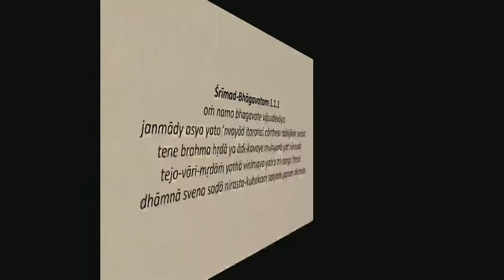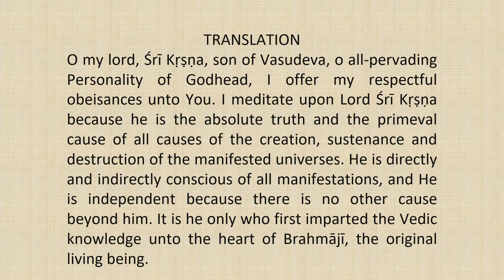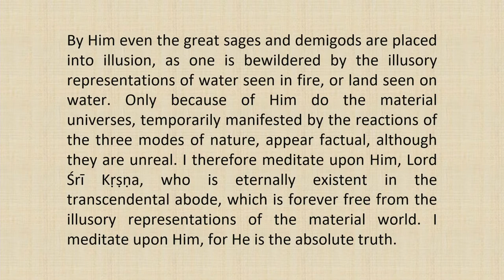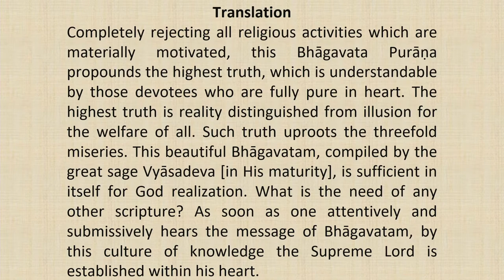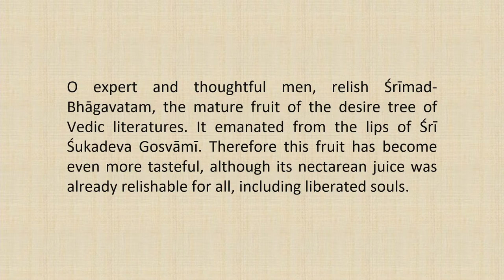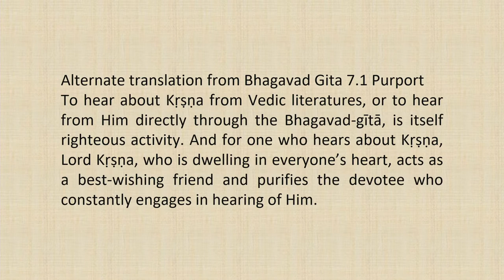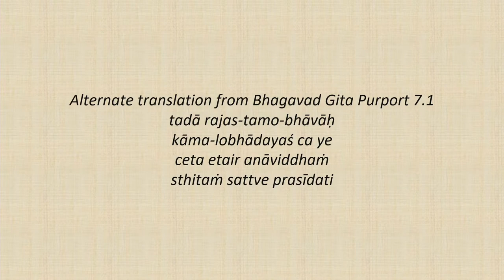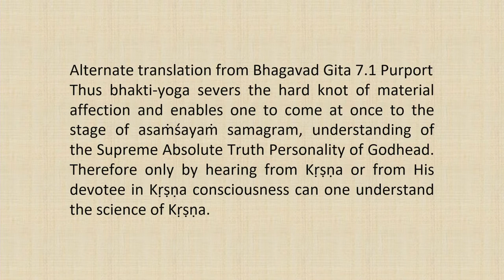Srimad Bhagvatam Class by HH Harivilas Maharaj After Mangal Arati 2020 11 28